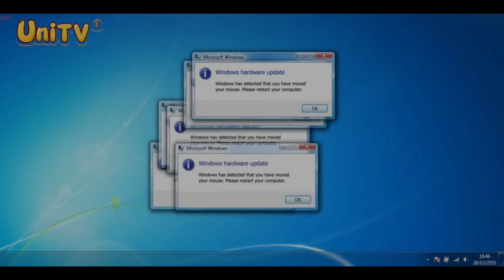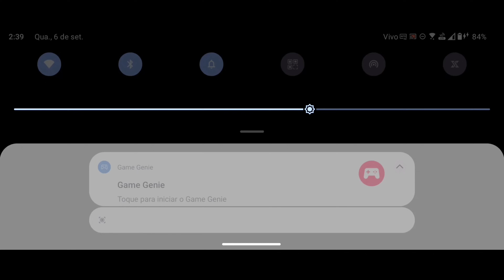ELES QUERIAM RAIDAR A MINHA MEDALHA MAS TOMARAM RAID ANTES KKK LAST ISLAND OF SURVIVAL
Vem pra UniTV e tenha seu próprio cinema.🥰